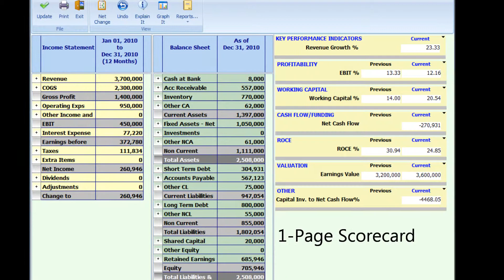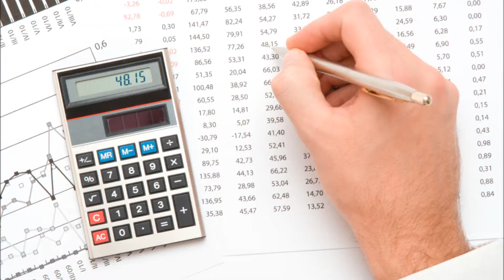Global Financial Bridge 1-page scorecard- Financial Satatement Analysis Tools and Techniques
Global Financial Bridge (GFB) is designed to bridge the understanding and interpretation gap between financial statements and financial performance. GFB takes both the income statement and balance sheet and converts this into an easy-to-read 1-page scorecard.